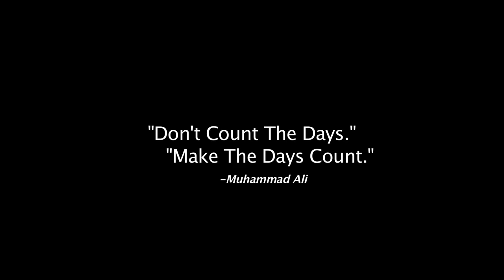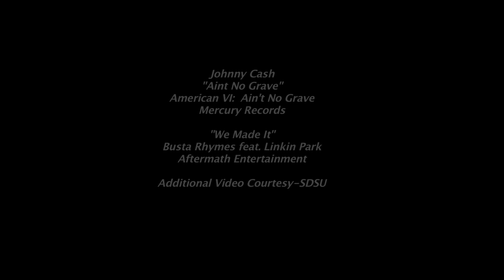2017 SDSU NCAA Tournament Hit Tape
Our special look back at the Summit League Championship season of the South Dakota State men's basketball team.